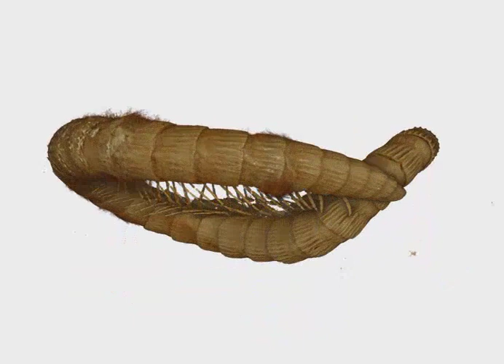Burmanopetalum inexpectatum gen. nov. et sp. nov., female holotype.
Stoev P, Moritz L, Wesener T (2019) Dwarfs under dinosaur legs: a new millipede of the order Callipodida (Diplopoda) from Cretaceous amber of Burma. ZooKeys 841: 79–96